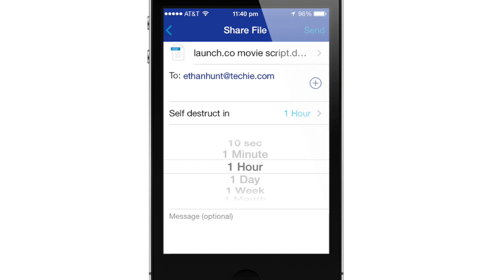Digify - Keep your files private after sending